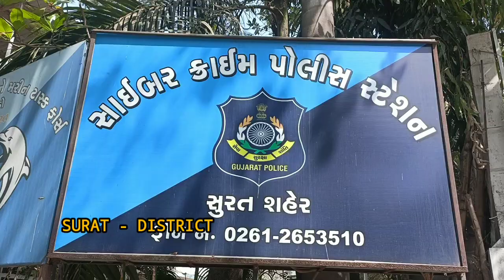SURAT સોશ્યલ મીડીયા ઈન્સ્ટાગ્રામ ઉપર યુવતીના નામથી અલગ અલગ ફેક એકાઉન્ટ બનાવી તેના પ્રોફાઈલ પીકચરમાં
સોશ્યલ મીડીયા ઈન્સ્ટાગ્રામ ઉપર યુવતીના નામથી અલગ અલગ ફેક એકાઉન્ટ બનાવી તેના પ્રોફાઈલ પીકચરમાં યુવતીનો ફોટો મુકી યુવતીને તથા તેઓના સગાસંબંધીઓને યુવતીના ચારિત્રય બાબતે ખોટા મેસેજો કરી યુવતીને બદનામ કરનાર આરોપી સમસુદ્દીન રસુલભાઈ ડાભીને ઝડપી પાડયો હતો. આરોપીની પુછપરછમાં જાણવા મળ્યું હતુ કે આરોપી યુવતીના નામથી સોશ્યલ મીડીયા ઈન્સ્ટ્રાગ્રામ ઉપર અલગ અલગ ફેર એકાઉન્ટો બનાવી યુવતીની સંમતિ વગર તે એકાઉન્ટમાંથી યુવતીને તથા તેઓના સગાસંબંધીઓને ફરિયાદીના ચારીત્ર બાબતે ખોટા મેસેજો કરી બદનામ કરતો હતો.હાલ તો સાયબર ક્રાઈમ પોલીસે આરોપીને ઝડપી પાડી કાયદસેરની કાર્યવાહી હાથ ધરી છે

યુવતીના નામે ઈન્સ્ટામાં ફેક એકાઉન્ટ બનાવી
પ્રોફાઈલ પીકચરમાં યુવતીનો ફોટો મુકી યુવતીના ચારિત્રને
બદનામ કરવાની કોશિશ કરનારો ઝડપાયો